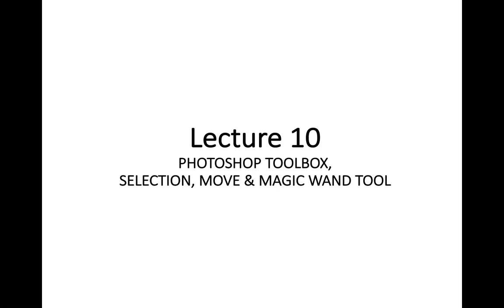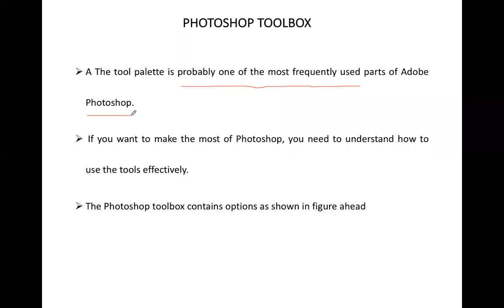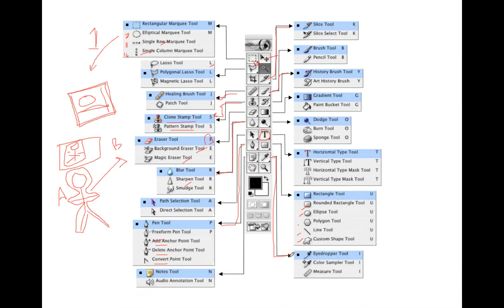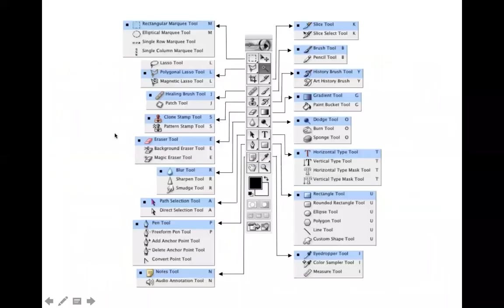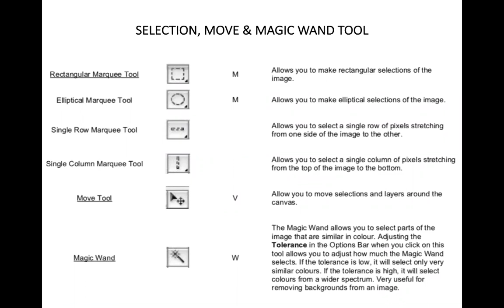Lecture 10.1: Photoshop Toolbox, Selection, Move & Magic Wand Tools | Desktop Publishing DTP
1. Photoshop Toolbox
2. Various tools available in Photoshop Toolbox
3. Marquee Tool: Rectangular, Elliptical, Single Row and Single Column Marquee Tool
4. Move Tool
5. Magic Wand Tool